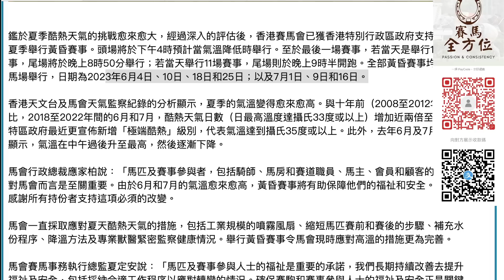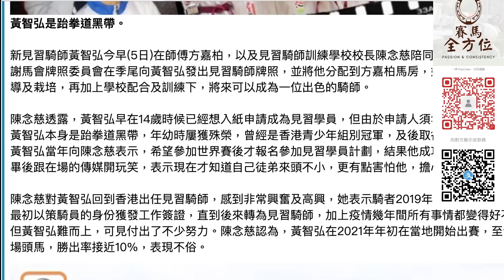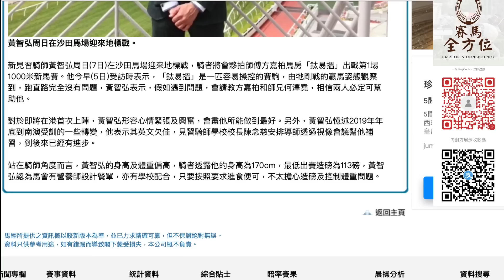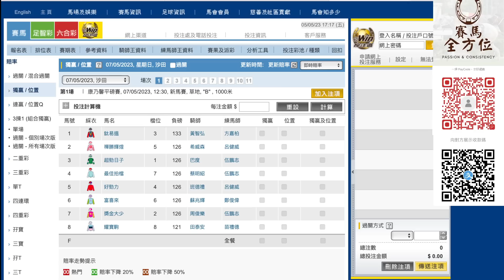新騎師黃智弘週日地標戰，馬會安排不妥，方嘉柏急call何澤堯讓馬！